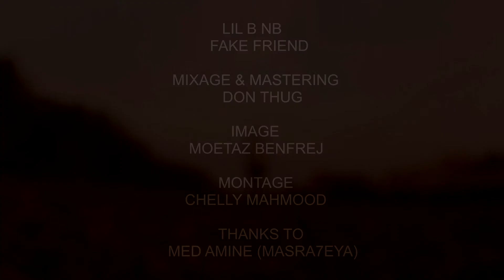Fake Friend (lil bnb)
Artiste : lil bnb
Image : Moetaz Benfrej
Mixing & Mastering & Montage : Chelly Mahmood